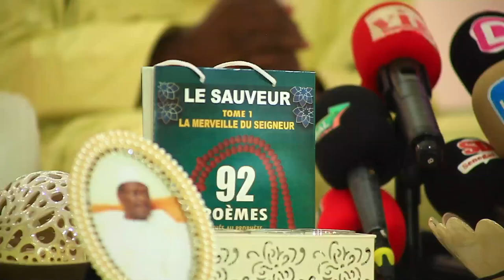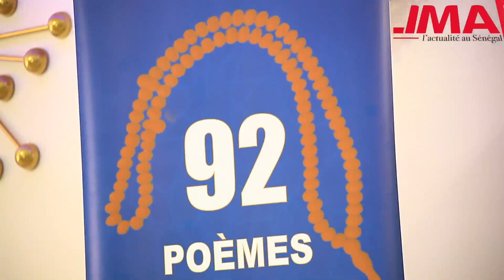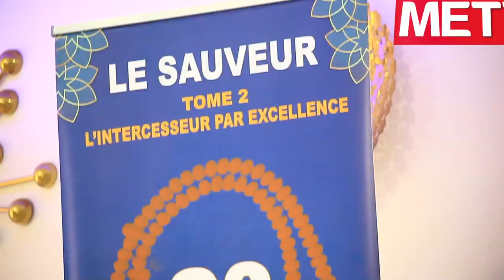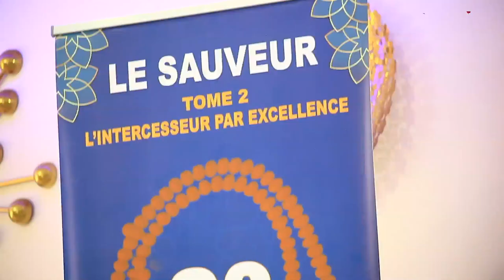«Le sauveur» - Le livre de Cheikh Mohamed Abdallah Thiam qui soigne et apaise l'esprit